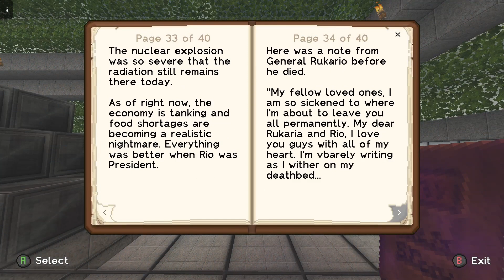*NEW* Minecraft's Saddest Story Ever!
This was a very emotional story that I have written at the end. Please read well and please don't be rude.

We don't have time to live on this Planet, and if we keep being jacks to each other, then we won't have anyone around to share the great times we had.